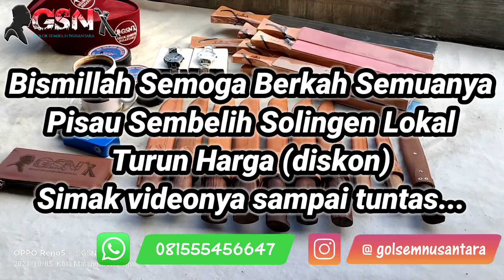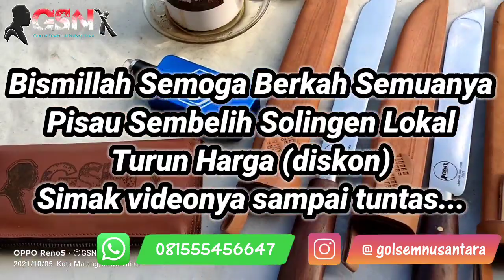PROMO PISAU SEMBELIH SOLINGEN LOKAL